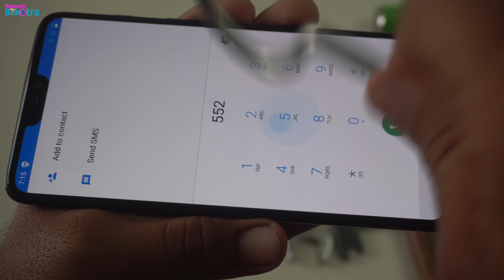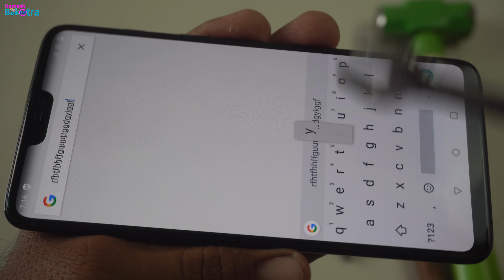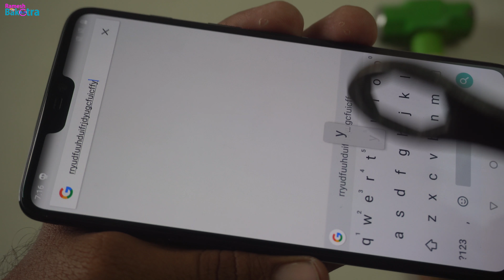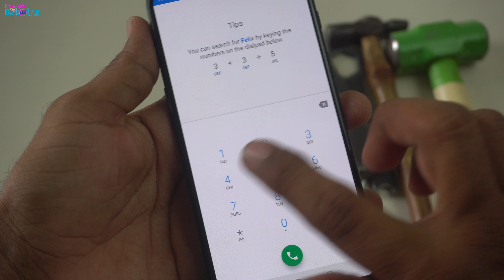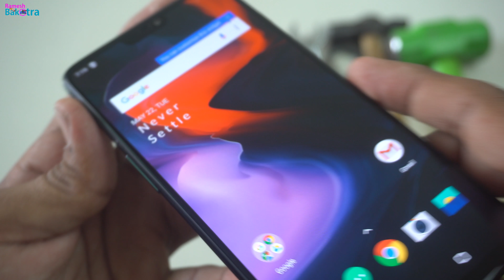OnePlus 6 Screen Scratch Test Gorilla Glass 5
Beat and rub some tools on the display of ONEPLUS 6 for scratch test because it has protection of corning gorilla glass 5.